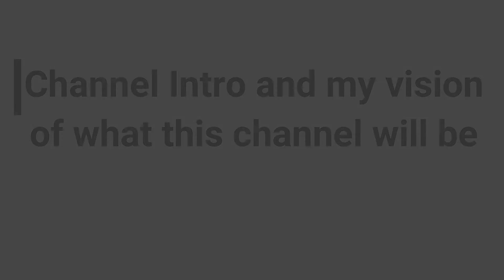Channel Intro and my vision of what this channel will be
Our idea is that we show people how we do things and hope it might help people learn or attempt to try something that they might not otherwise do or try.  We also want to learn from you so if you have a suggestion or an easier way let  us know.